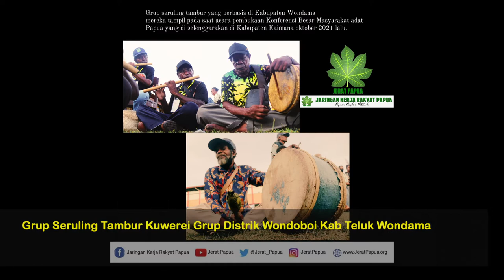Seruling Tambur Kuweredei Grup : Cover Mambesak "AIRARO BESEYA" Bahasa Wandamen (Jeratpapua2022)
Seruling Tambur Kuweredei Grup

Distrik Wondiboi Kab Teluk Wondama.

memaikan sebuah lagu dengan Judul "AIRORO BESEYA" ini adalah lagu dari album grup musik legenda (Mambesak). mereka memainkannya dalam sebuah acara pertemuan masyarakat adat Se-tanah Papua pada bulan oktober 2021 di Kabupaten Kaimana.

berikut ini lirik lagu "AIRORO BESEYA"

Yoira ..Yarirna..
Airaro beseya…

Nana..simo rawi piai
Iraei …sasera…
Riri topan usara kuripasai

Sueyor ..anio
Robuki pitawa..

Andi na inggorosai…

Sueyor miesoiye..
Sama…aebareu..
Nana raria bepon

Piborai…nine

Sibe aniwara…
Nana…simo rawi piai..

Tapu pasiapai

Sembaro kabo

Setanota raria piai

Grup Seruling Tambur Kuweredei Grup